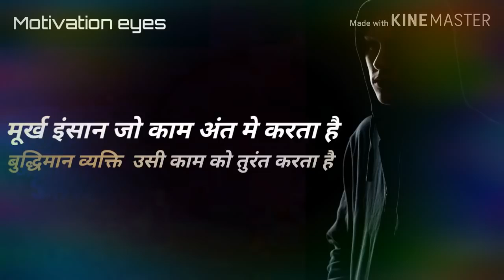Motivation status Mahendra dogney M D MOTIVATION 720 X 1280